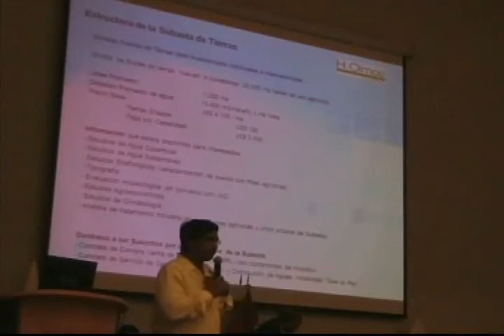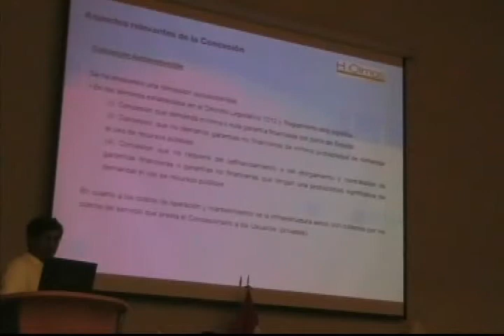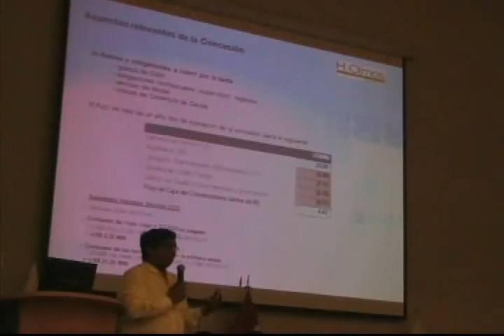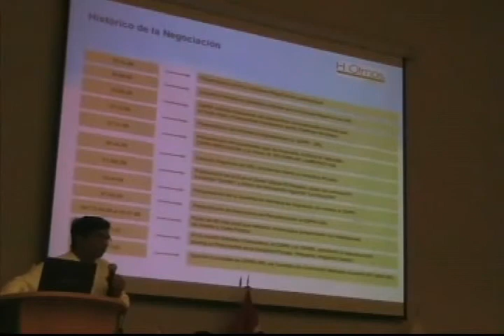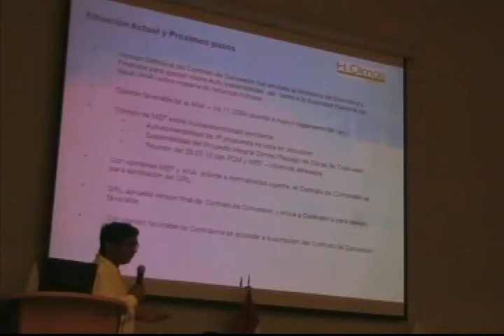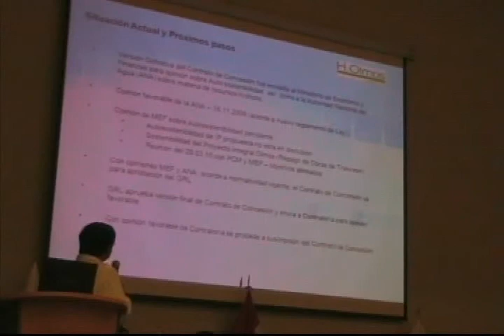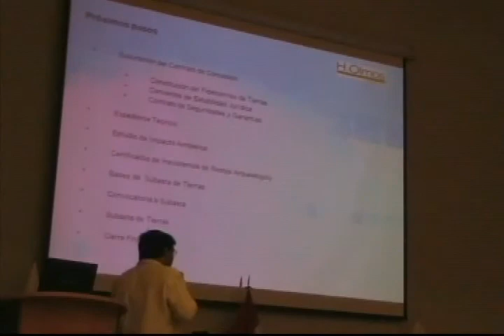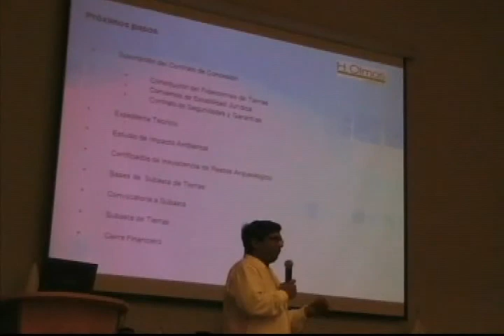Odebrecht - Ing. Juan Andres Marsano PARTE II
MESA REDONDA
"Propuestas para la Tercera Fase de la Primera Etapa del Proyecto Olmos"